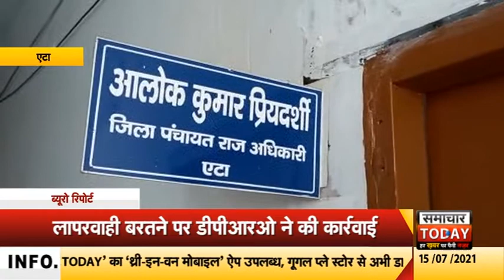एटाः डीपीआरओ ने 105 सचिवों को भेजा नोटिस, 3 दिन में मांगा स्पष्टीकरण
उत्तर प्रदेश के एटा में जिला पंचायत राज अधिकारी आलोक कुमार प्रियदर्शी ने कार्य मे लापरवाही बरतने के कारण 8 ब्लॉकों के 105 सचिवों को नोटिस जारी किया हैं. साथ ही नोटिस करते हुए 3 दिन में स्पष्टी करण मांगा हैं. वहीं दो सचिवों के खिलाफ निलंबन की कार्रवाई की बात कही है।